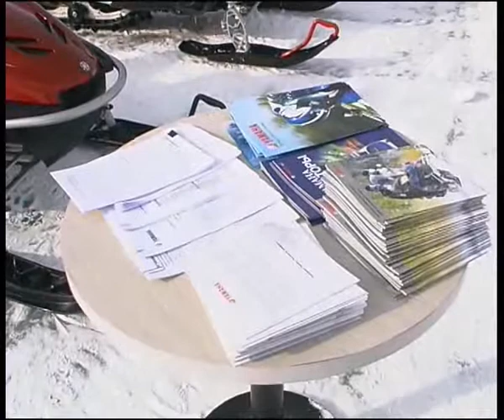Yamaha school on Banoe lake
Алексей Челейкин - снегокаты от Yamaha на озере Банном, Alexey Cheleykin - Yamaha school on Banoe lake